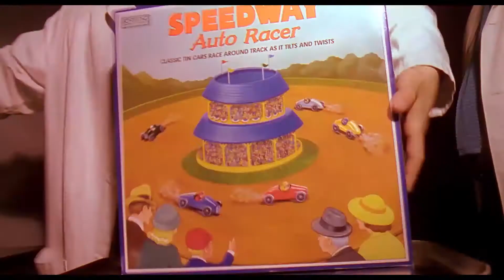Univision | IPTV Promo | 2020